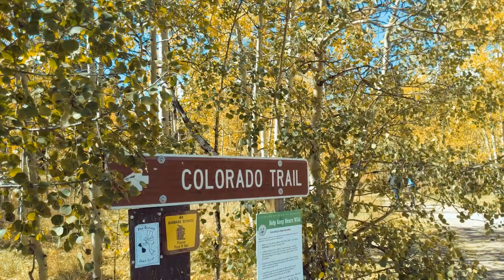Colorado Aspens changing color at Kenosha Pass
We take our journey to the mountains to see the leaves changing color from their bright green to the yellowest of yellows.